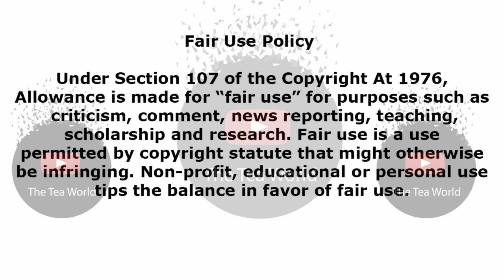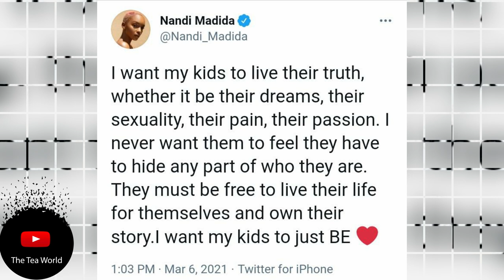Nandi Madida Said This About Her Children and her followers disagree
Nandi Madida Said This About Her Children.

In a lifetime where society dictates what must be done and what is right or wrong, making a choice and a decision is quite difficult. The source of influence has taken over the power of being happy in your own truth